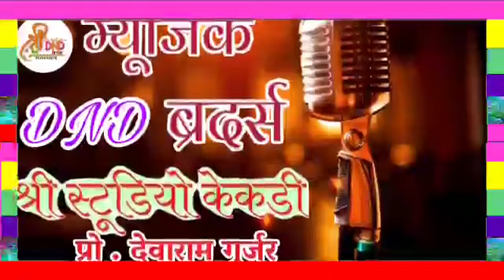rajsthani marvadi राजस्थान में तो सब दुख को भूलकर इस { जानुडी नाचे शादी में} सिंगर देवाराम गुर्जर○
Singar_ DEVA EAM GUJER
जानूडी ना चले शादी मैं
✸Video Credits✸ -
✿Producer : Deva Ram Gurjar
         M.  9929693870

✿Director : Shambhu Gurjar  भँवर गुर्जर

✿ Singar : Devaram Gurjar

✿Management : Shambhu Gurjar

✿Editor :  Shambhu Gurjar

✿Spl. Thanks : ➧ Sdn music

✿DIGITAL PARTNER : Giri Digital Printer

© Copyright @Shree Studio Kekri

© Company @Shree Studio Kekri.